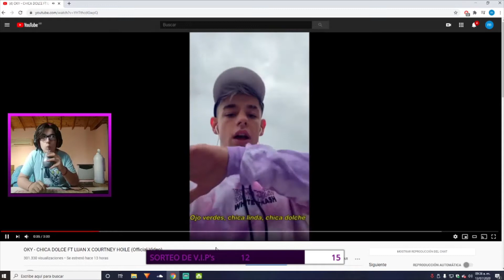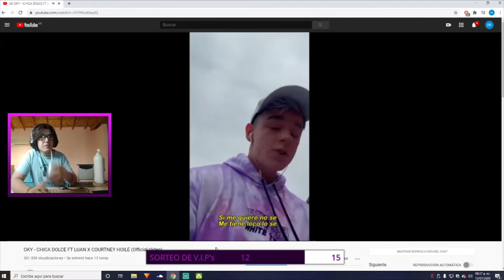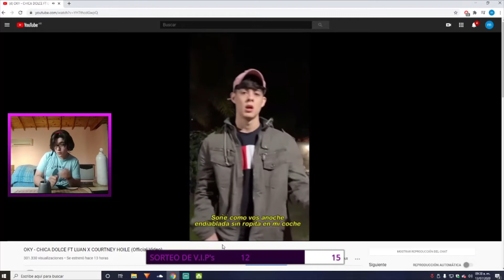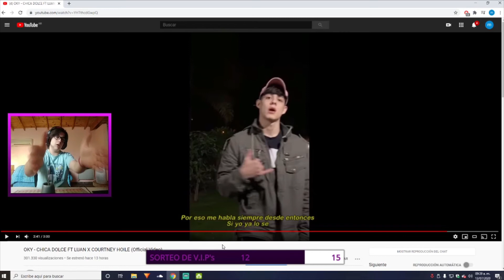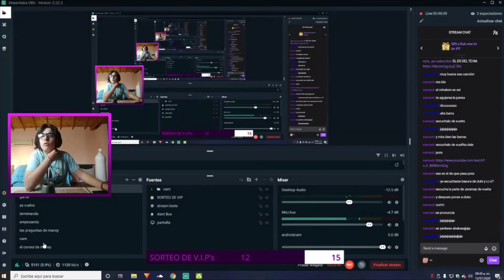REACCIONANDO A "CHICA DOLCE" | OKY, LUAN Y COURTNEY HOILE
Yo soy matias mansilla, hago streams en twich aca en youtube voy  subir lo que sale de mi canal de twich (clips, anecdotas, etc). Me ayudaria mucho si me seguis en twich para no perderte ninguno de mis directos.